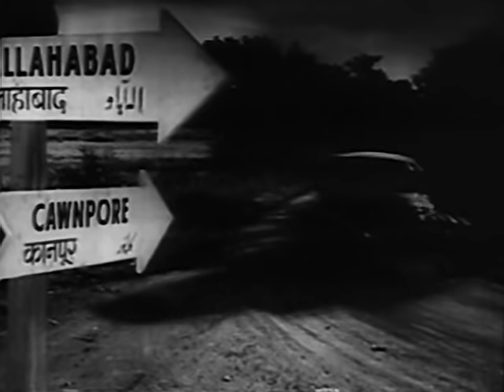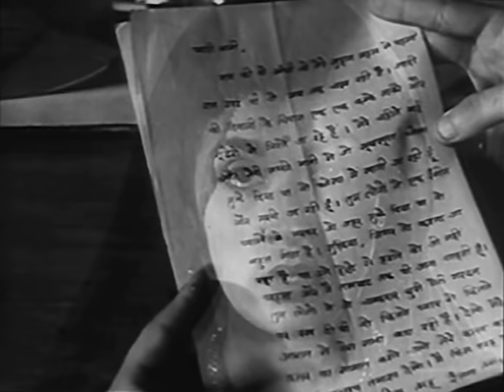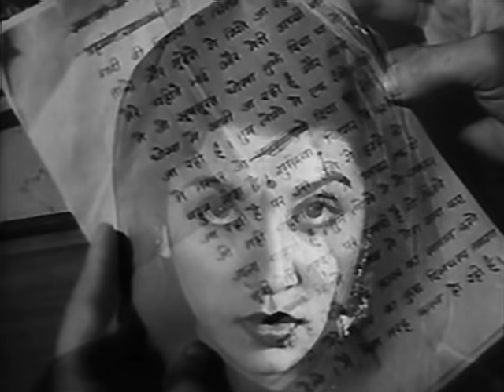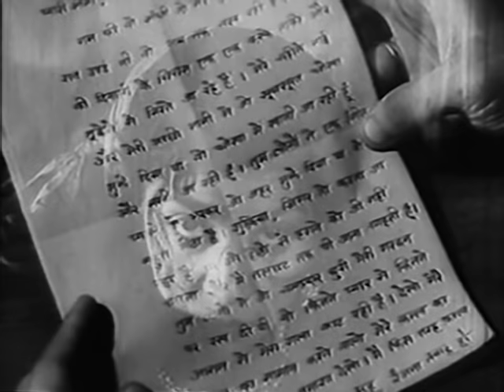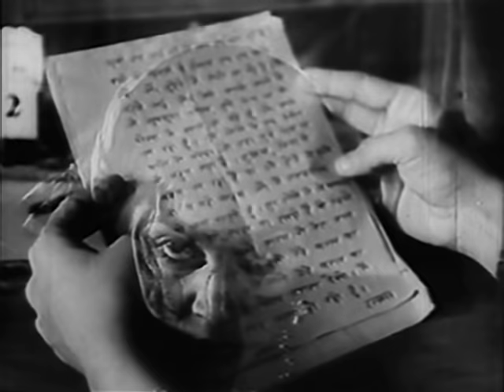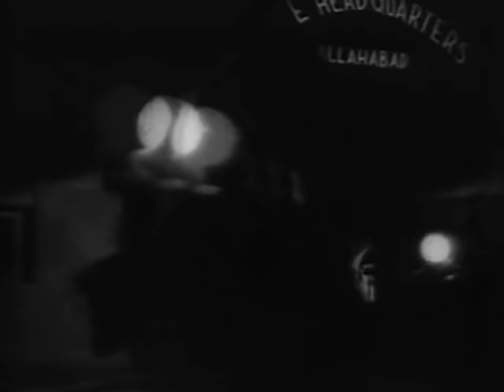Mahal - Ashok Kumar, Madhubala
Mahal, 1949
Director: Kamal Amrohi
Music Director: Khemchand Prakash
Lyrics: Nakshab
Playback: Zohrabai Ambalawali, Lata Mangeshkar, Rajkumari
Cast: Ashok Kumar, Madhubala, Vijayalaxmi, Kanu Roy, M. Kumar

Translation included.

Kamal Amrohi makes his directorial debut with this horror-mystery, widely considered a masterpiece of Indian cinema. The film centers on Shankar (Ashok Kumar), a handsome young lad who buys an old abandoned mansion rumored to have a dark and mysterious past. He quickly notices his resemblance to the portrait of the former owner. Soon afterwards he is approached by the ghost of the former owner's mistress, Kamimi (Madhubala), who orders Shankar to either die or marry her reincarnation, a servant's daughter named Asha. Shankar soon becomes obsessed with the ghost, so much so that his friend, Shrinath (Kanu Roy), worries about his mental health. His friend arranges for Shankar to marry the beautiful Ranjana (Vijayalakshmi). Shankar's obsession only intensifies after the wedding, as he forces his poor bride to live in a vermin-infected shack. She soon commits suicide and Shankar is arrested for her death. Watch to see what happens afterwards.

Mahal was the third highest grossing Indian film of 1949, behind Barsaat and Andaz.

COPYRIGHT INFORMATION:
The Indian copyright law: